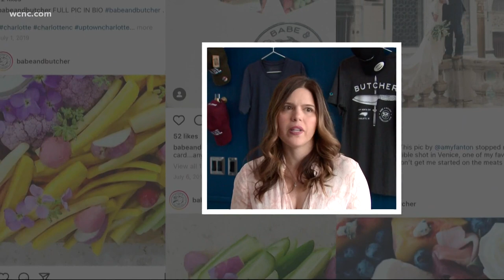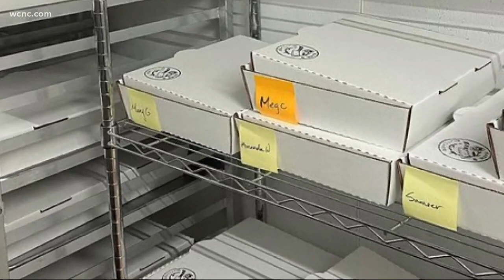Babe & Butcher: How a side hustle turned into a hugely popular business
A Charlotte couple's charcuterie business started on Instagram, but their customer base grew so rapidly during the pandemic they now have their own storefront in Camp North End.

Lindsay  Anvik is the babe. Her boyfriend, Robert Henricks, is the butcher. Together, they form Babe & Butcher, a fast-growing business that began catering private events. When Anvik started posting her artful creations on Instagram, the demand grew, much faster than they ever expected.

"We thought it would be a weekend hustle," Anvik said. "I had a two-seater convertible and thought once in a while I would deliver a cheese board and a month later we had to get an SUV."